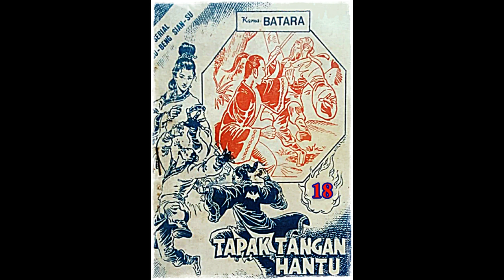Seri Cerita Silat Tapak Tangan Hantu Jilid 18